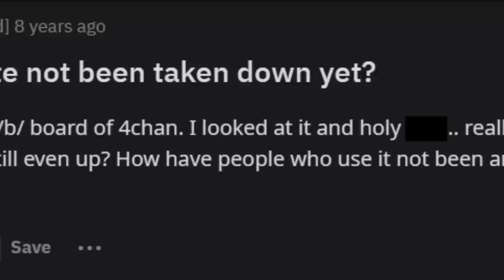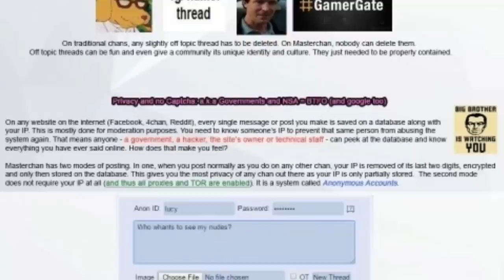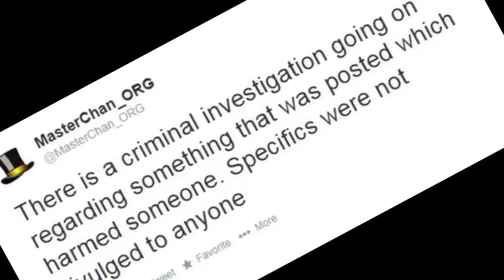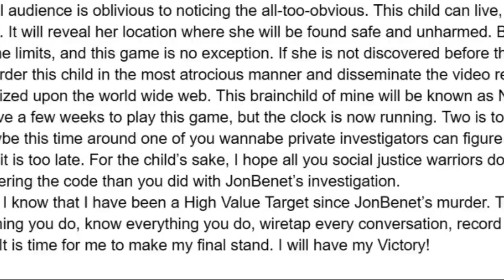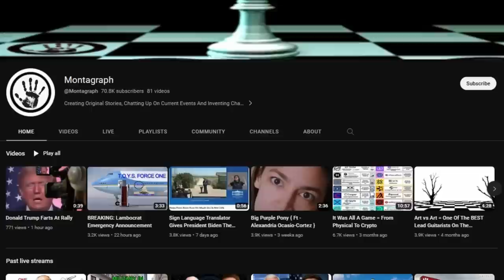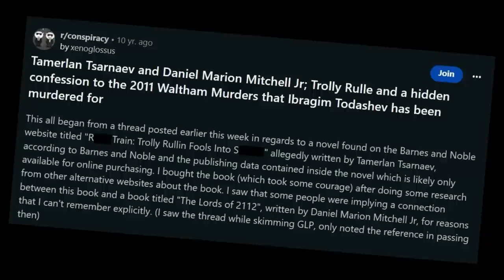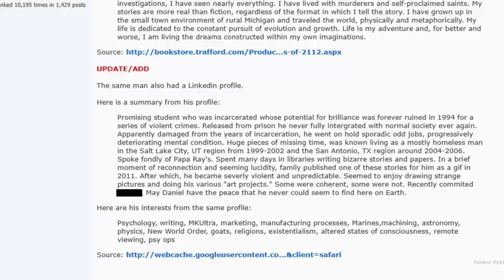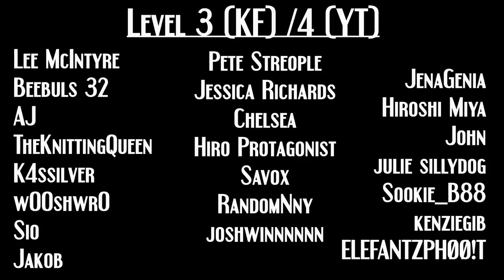Masterchan & The 222 Cult | Internet Mysteries